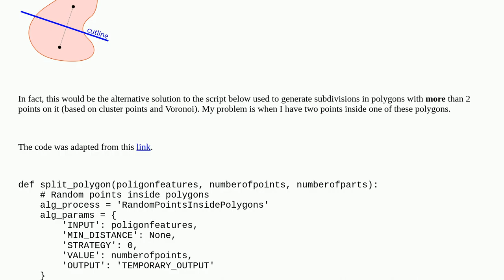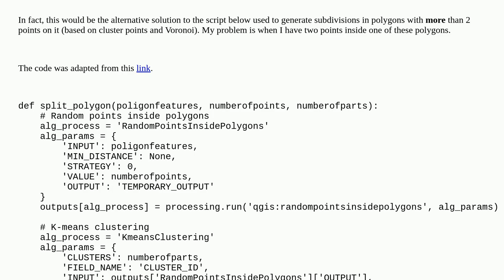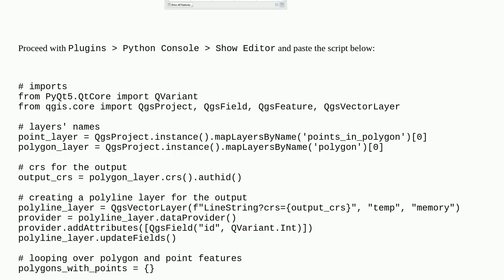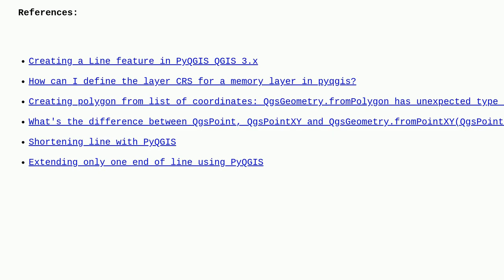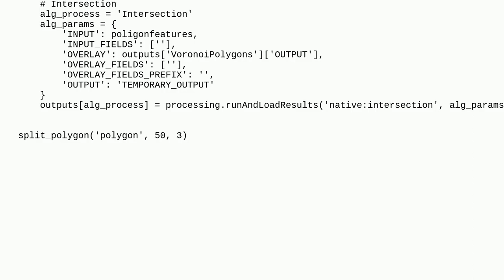Creating perpendicular line between two points inside polygon using PyQGIS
A special thanks goes out to the community

  perpendicular point-in-polygon pyqgis polyline-creation